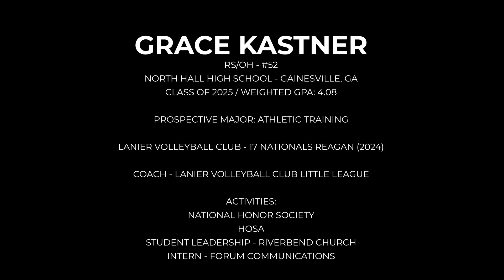Early Season Footage (Grace Kastner - Lanier 17 Nationals)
Footage from Lil Big South and Peachtree Classic 2024